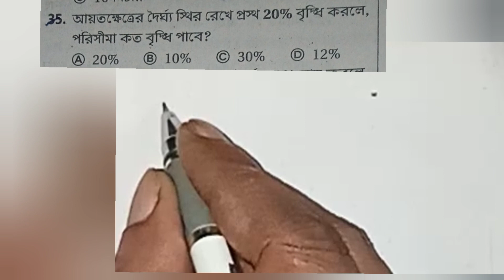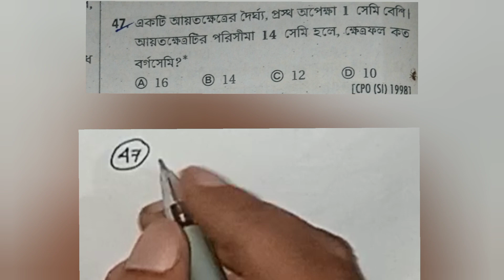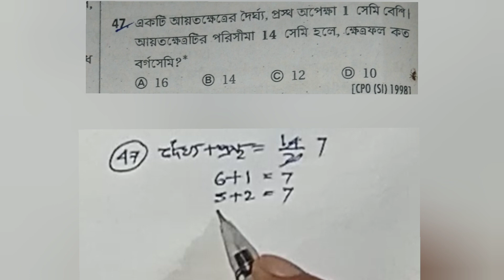আয়তক্ষেত্র ও বর্গক্ষেত্রের অংক|square and rectangles in bangal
Hi i am sankarsan ,
This channel is created only for math Basically ,I will teach you amazing tricks in maths for quick .
Drag handle
Close
Description
Top Profit and Loss Tricks | Profit and Loss Concept/Problems/Shortcuts | kp, wbp, wbcs, rrb ntpc
Top Profit and Loss Tricks | Prof
cover topic:-
wbcs question paper
wbcs mains previous year question paper
wbcs math preparation
wbcs
wbcs current affairs 2022
wbcs admit card 2022
wbcs admit card 2022 prelims
wbcs math syllabus
number system
wbcs question paper solved 2021
number system math in bengali
wbcs 2021answer key
wbcs 2021
wbcs analysis
wbcs ans
wbcs ans key
wbcs answer key
answer key wbcs 2021
 wbcs exam analysis 2021
answer key of wbcs, wbcs prelims 2021 paper, wbcs 2021 exam analysis
wbcs answer key 2021 paper
wbcs 2021 paper answer key
profit and loss tricks in bengali
profit & loss math
profit & loss in bangali
profit and loss in bengali
SSC
UPSC
RBI
SBI
IBPS PO
SSC CGL
TET
DEAR SIR
profit and loss short trick
profit and loss short trick in bengali
BANK PO
maths
mathematics
profit and loss math
profit and loss by sankarsan
profit and loss by
wbp
wbp math
wbcs
mts
Important 5 Geometry Questions
Most important Geometry questions
Advance Maths  Angle
geometry math
geometry math masti
geometry mathematics
sacred geometry mathematics
geometry math tricks bengali
Shortcut maths
short
wbp
wbp math
wbp math in bengali
practice set
wbp math practice set
surds math trick in bengali
surds for rail
ntpc
surds math by bengali man
wbcs math in Bengali
surds for clerkship
math short trick in bengali also mathematics shortcut tricks in bengali and cover topic:math shortcut tricks bengali and math for railway group d exam in bengali and rrb group d expected cut off 2022 and ntpc cbt 2 exam date update and wbp si interview experience wbp new notice and wbp main and wbp constable and mts and rrb and wbcs cover all type Of sankarsan sir
cover topic:
shortcut math tricks bengali
shortcut math bengali
shortcut math tricks
wb
short video channel
shortcut math
shortcut for maths calculation
shortcut tricks for maths calculation
wbcs toppers talk
wbcs main math syllabus
wbp math shortcut tricks
wbp main exam math syllabus 2021
wbp new recruitment
mts full information 2022
wbp
rrb
ntpc
wbp main
wbp constable
Profit and⬇️⬇️⬇️: loss:    • profit and loss||...  ​
coin math⬇️⬇️⬇️:
    • মুদ্রা সংক্রান্ত ...  ​
wbp exam⬇️⬇️⬇️ date:    • wbp preliminary e...  ​
age math➡️➡️➡️:    • Age calculation t...  ​
আয়তক্ষেত্র বর্গক্ষেত্র➡️➡️➡️:    • Math class in ben...  ​
motivation⬇️⬇️⬇️:
    • Attitude | motiva...  ​
motivate2⬇️⬇️⬇️:
    • Life changing mot...  ​
জীবন বদলে দেওয়া কিছু কথা:⬇️⬇️⬇️
    • জীবন বদলে দেওয়া ...  ​
percentage⬇️⬇️⬇️:
    • WBP CONSTABLE AND...  ​
success:⬇️⬇️⬇️
maths
adda247
ibps rrb po
rrb po maths
time and work problems
ibps clerk
rrb po maths syllabus
ssc cgl
rrb po maths syllabus 2023
ibps rrb po maths adda247
ibps rrb clerk syllabus 2023 adda247
rrb clerk maths
time and work maths
rrb clerk maths adda247
ssc chsl
rrb clerk maths previous year question paper
ssc
rrb clerk syllabus 2023
ibps rrb po maths classes
rrb clerk maths syllabus
maths classes
punjab adda247
chandigarh police constable exam preparation
ibps po
chandigarh police constable previous year question paper
maths by siddharth sir adda247